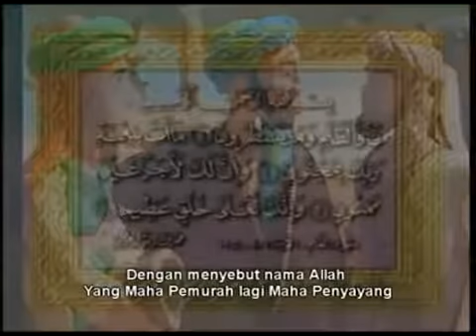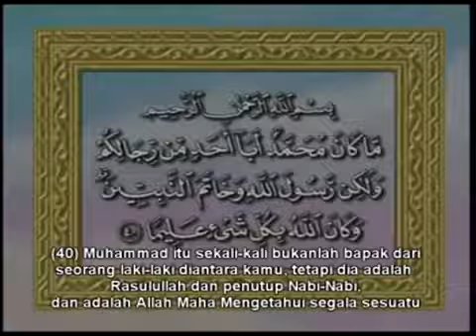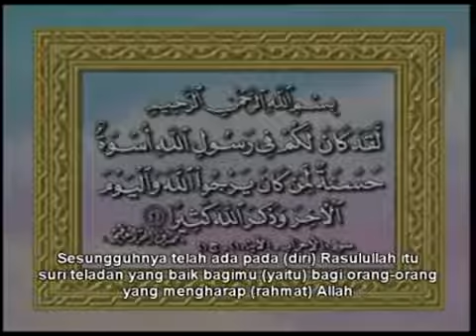Kisah Nabi - Jujur dan Dapat Dipercaya